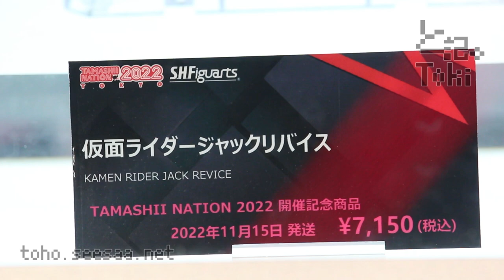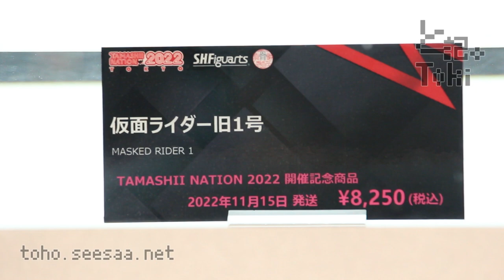TAMASHII NATION 2022 exclusive items GROUP A / 魂ネイション2022 記念商品 グループA display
0:00 スタート
0:09 S.H.Figuarts 仮面ライダージャックリバイス
2022年11月15日発送 価格 7,150円(税込)
1:39 S.H.Figuarts 真骨彫 仮面ライダー旧1号
2022年11月15日発送 価格 8,250円(税込)
3:17 S.H.Figuarts ゼンカイザーブラック
2022年11月15日発送 価格 7,150円(税込)
4:49 終わり

販売方法などはこちらで確認してください。